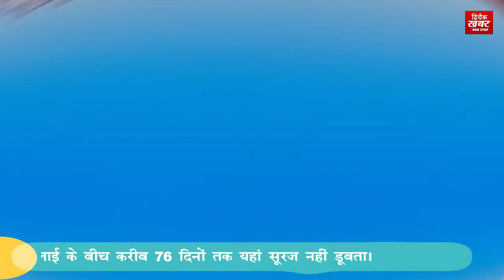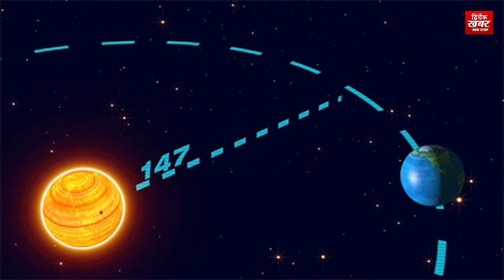A country of mid night sun where night lasts for only 40 minutes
World's Most Beautiful Night Trek
There is only 40 minutes of night in this city, know the special things related to it. There are many such places in the world which are famous all over the world due to their special qualities. like . Yes, 40 minutes... You must be surprised to hear this but it is absolutely true! The sun sets at 12:43 in the night at Batte Hemmerfest and rises back to sunrise at an interval of only forty minutes. That is, at around one and a half in the night, it becomes morning and it becomes light! Although people do not wake up in 40 minutes, they wake up only after completing their sleep! In this city, it happens not for a day or two but for two and a half months when the sun does not hide. The sun does not set here for about 76 days between May and July. Norway is also known as the 'Country of Midnight Sun' due to this unique event of Hemmerfest. However, what is the reason behind this incident, let us tell you! We all know that the Sun does not move from its place and the Earth completes one revolution in 365 days. Along with this, the Earth completes one revolution on its axis in 24 hours, due to which there are day and night. Due to the tilt of the Earth's axis, day and night do not remain the same and sometimes the days are long and the nights are short and sometimes the days are short and the nights are long. During the rotation of the Sun, the entire part of the Earth from 66°N latitude to 90°N latitude remains in the sunlight and Hemerfest falls in this part. That is why here the day lasts longer and the night is shorter. By the way, if you get a chance to visit Norway, then go from May to July and experience this unique phenomenon.